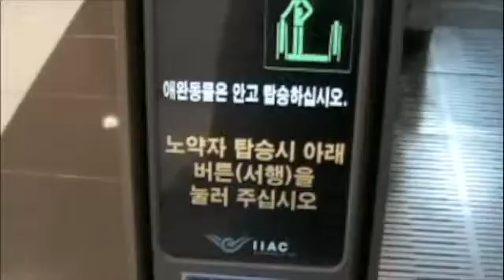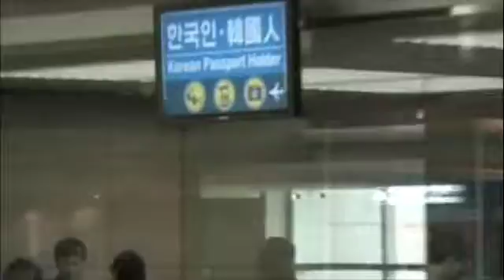Manhattan Arrives in Korea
Getting off the plane in Incheon for Mattie's first trip to South Korea.